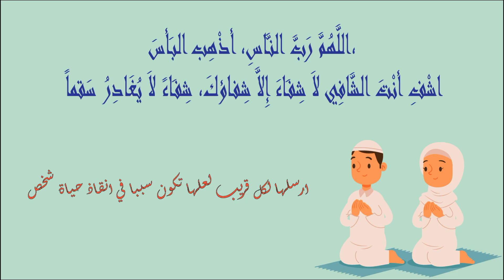pharmacies De Garde rabat AGDAL Ouvertes aujourdhui 🎮 Du 22 Au 28 Janvier #2024